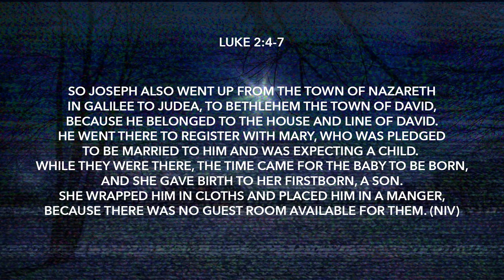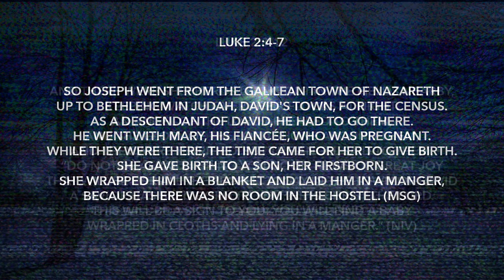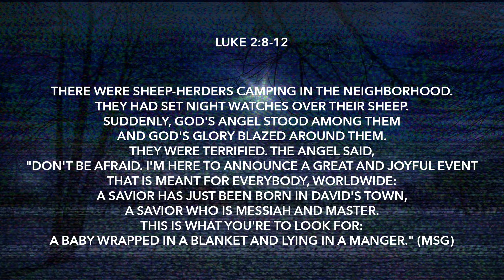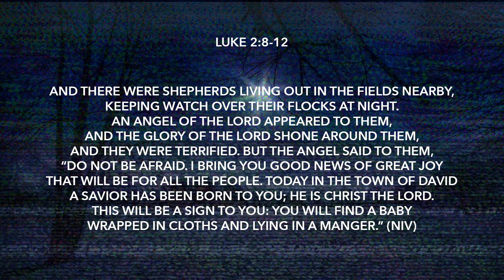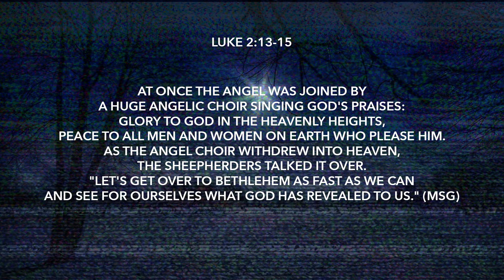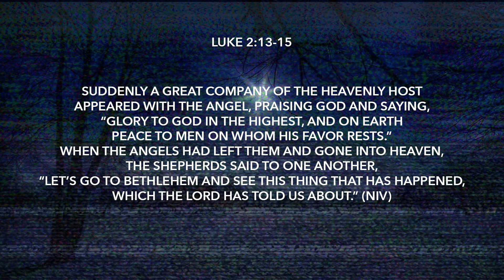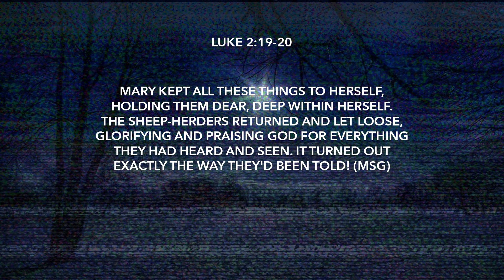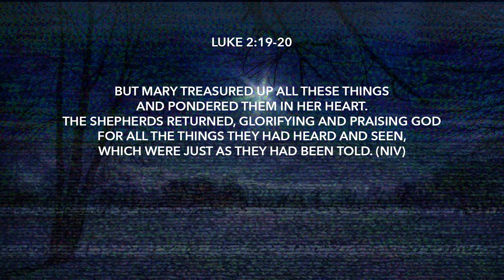NazYth Midweek Dec 2nd